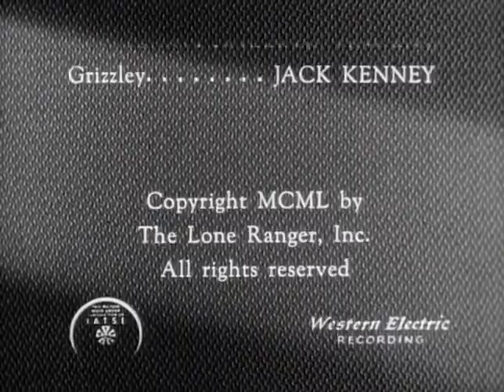The Lone Ranger | S01 E46 | Sheriff of Gunstock | Full Episode